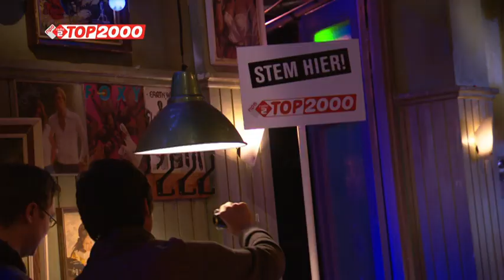Top 2000 Stemfinaledag Aftermovie 2014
De Top 2000 Stemfinaledag 2014 kwam op vrijdag 28 november live vanuit het Top 2000 Café in Beeld en Geluid in Hilversum.